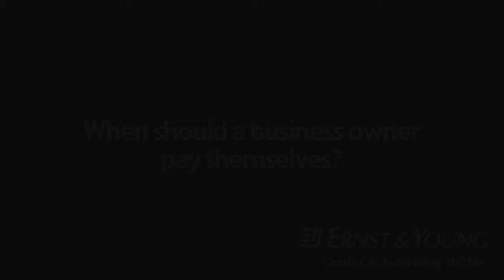Matthew Corrin: When should a business owner pay themselves?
Canadian innovators give business and life lessons to Financial Post readers ... In 30 seconds or less.